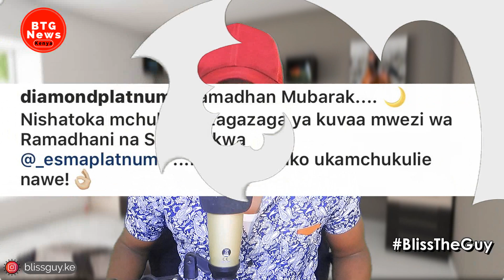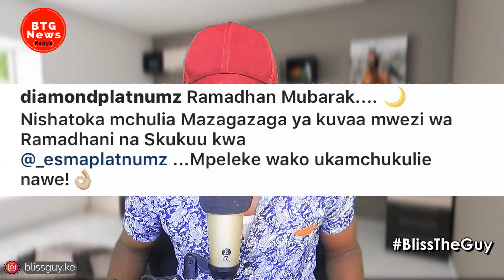DIAMOND PLATNUMZ WARNED BY FELLOW MUSLIMS AFTER A PIC WITH TANASHA |BTG News